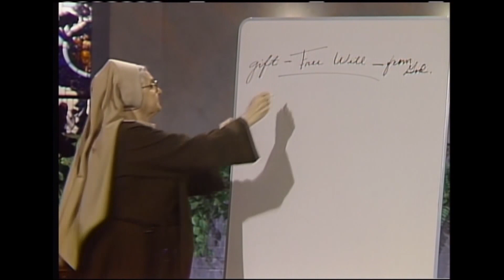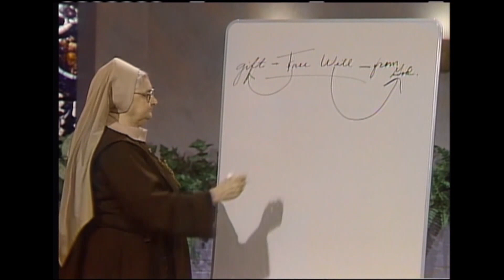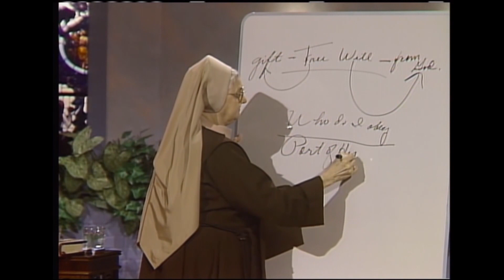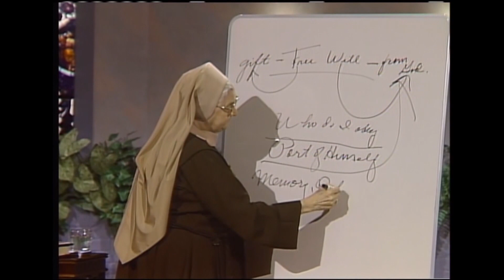Mi az a szabad akarat? 1.rész - Angelica anya heti videóüzenete